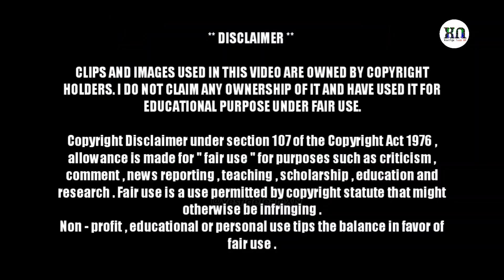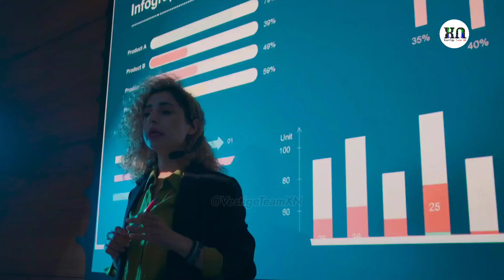Vestige Offers And Schemes | April 2024 | Hindi Video | Grow Your Network 📈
Vestige Offers And Schemes | April 2024 | Hindi Video | Grow Your Network 📈 vestige repurchase vestigeteamxn vestigecompany vestigemarketing @VestigeTeamXN1

अगर आप वेस्टीज के प्रोड्क्ट और प्लान से जुड़ी जानकारी सबसे पहले चाहते हैं तो आप सब वेस्टीज के इस चैनल को अभी सब्सक्राइब कर लें और अपने सारे ग्रुप में जरूर भेजें ।

*Vestige Misscall Alert Service Numbers:*

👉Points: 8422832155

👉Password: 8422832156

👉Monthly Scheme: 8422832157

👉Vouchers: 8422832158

*Vestige Customer Care Service Number:*

Install Vestige Online Shopping App From Google Play Store Or App Store and Go to New Member Registration and put this code in Referral.